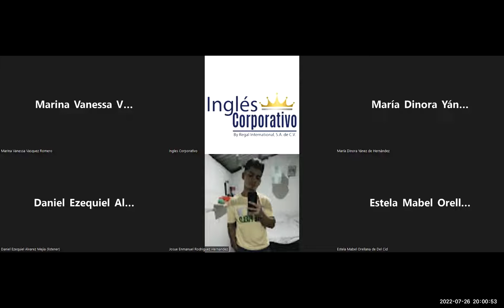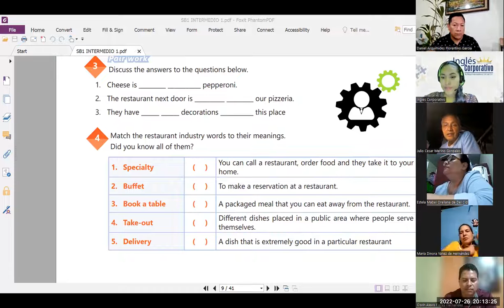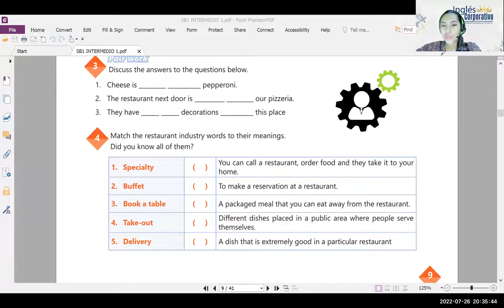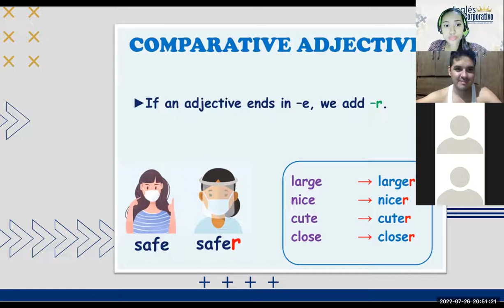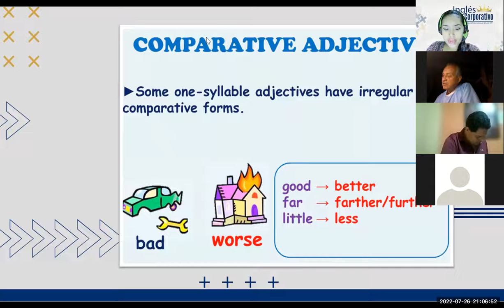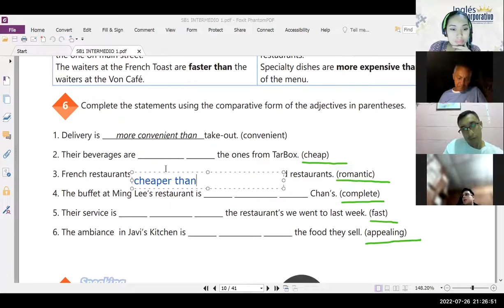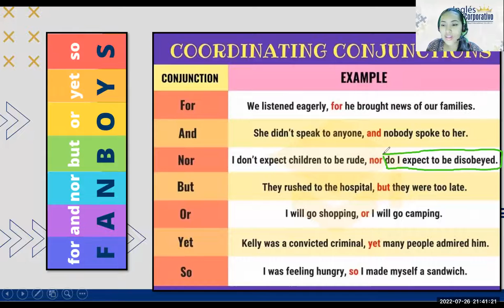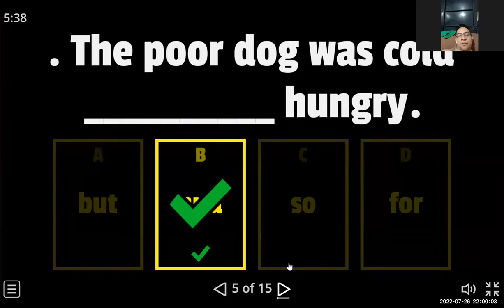Inglés Corporativo-26/07/2022-COORDINATING CONJUNCTIONS